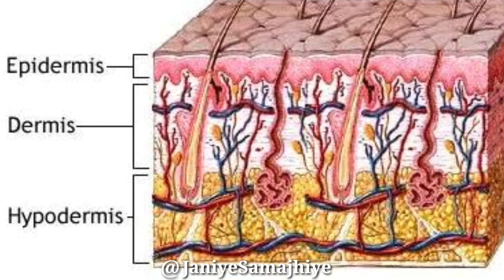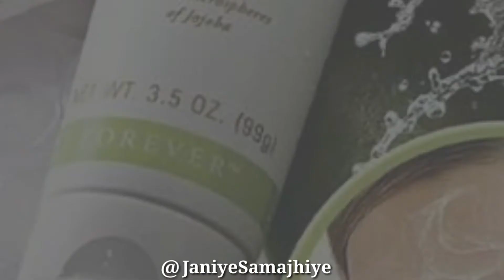ग्लो स्किन किसी भी आयु में | Forever Aloe Scrub | JaniyeSamajhiye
हम मार्केट से बहुत सारे प्रोडक्ट यूज करते हैं जिसमें से एक स्क्रब भी होता है। पर हमें वह फायदे नहीं मिल पाते जो हम चाहते हैं। हम कई प्रकार के स्क्रब बदल चुके रहते हैं पर वह बेनिफिट हमें कहां मिलेगी कैसे मिलेगी हमें कुछ समझ में नहीं आता। तो इसी संबंध में इस वीडियो में बताया गया है।

■ नेटवर्क मार्केटिंग कंपनियों का उत्पाद अब लोगों का भरोसा जीत रही है।

इसके कोई पैसे नही लगते, यह बिलकुल फ़्री है।